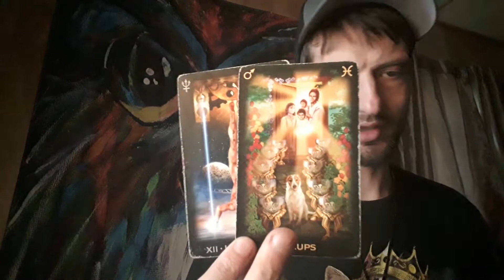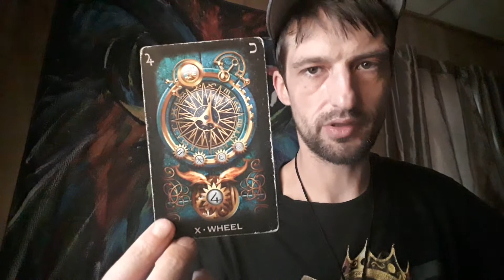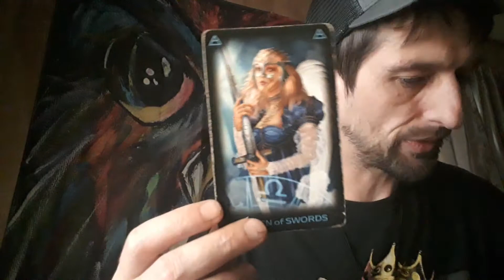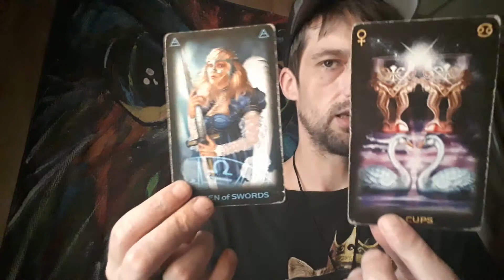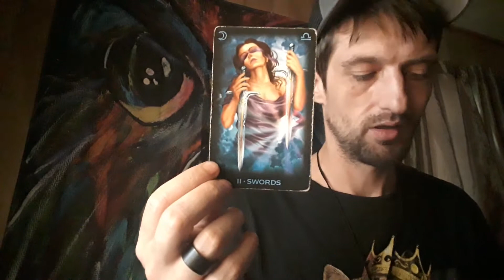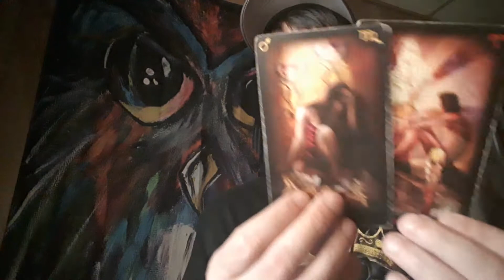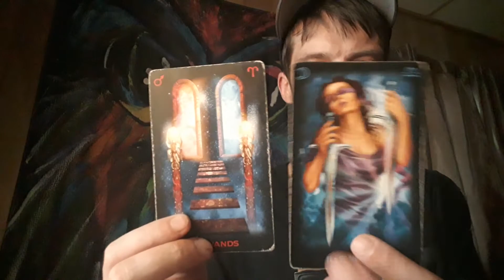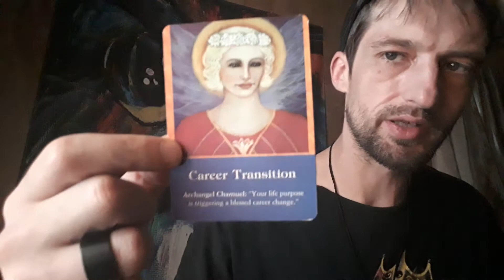'A J, (ana)' a Personal Tarot reading for you